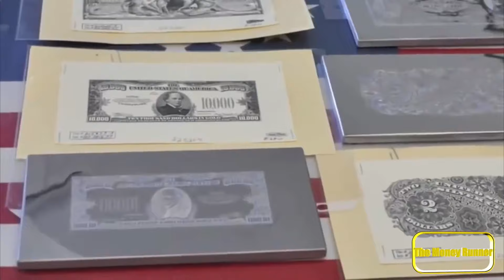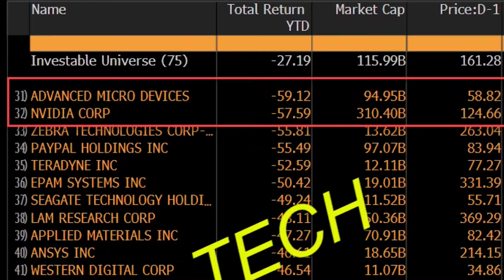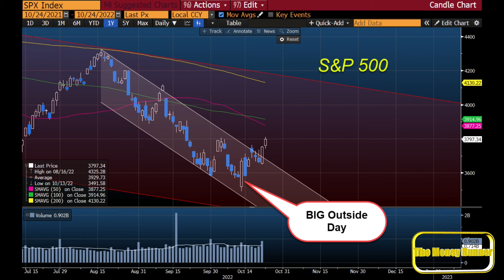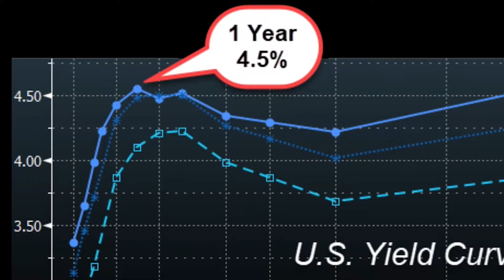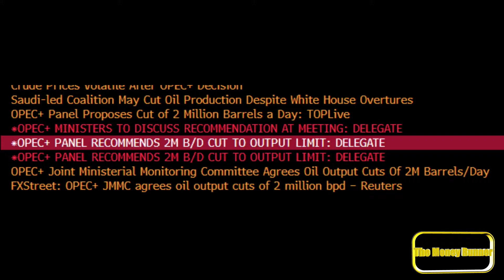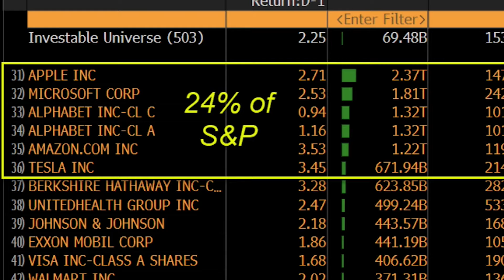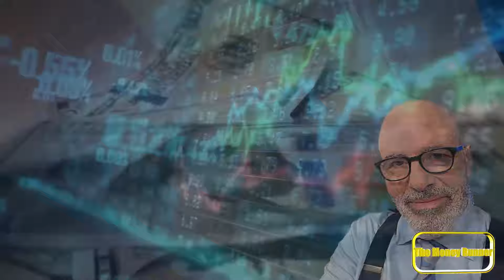The Day After a Bear Market Ends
Bears will overstay their welcome just like the bulls did. At some point in time we're going to have to have a conversation about what your playbook needs to be on the other side of this bear market.

Here's mine...

00:00 Introduction
00:58 Basics
01:22 50% of stocks in bear market
01:36 Technology
01:47 ARKK
02:09 Charts
03:23 VC Funds
03:55 The Fed
04:09 Safe 4.5%
04:51 What's Working
06:05 The Big 5